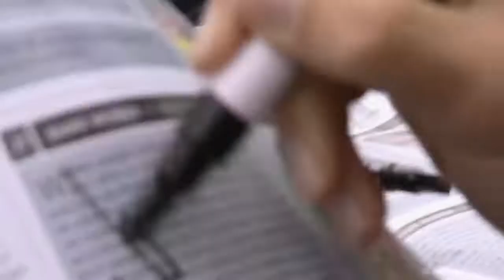Mark Webber tribute.